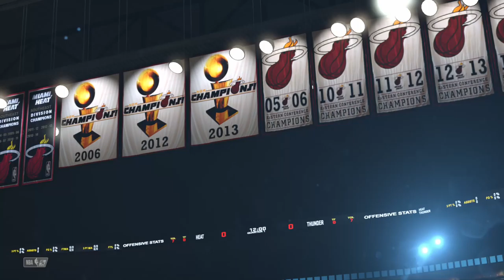NBA2k20 MyCareer Gameplay #74